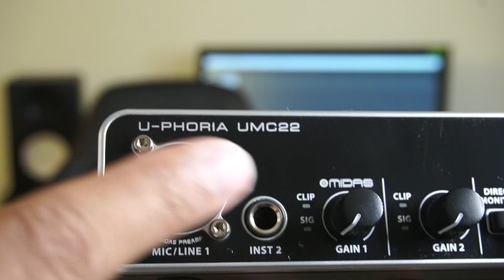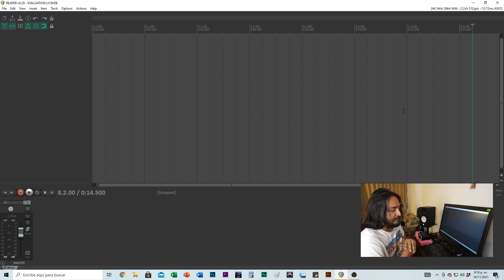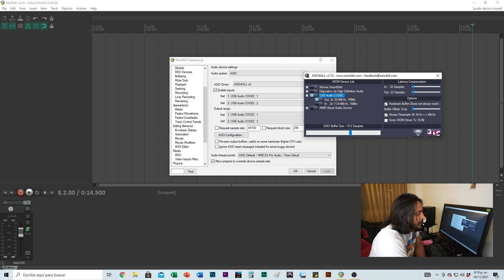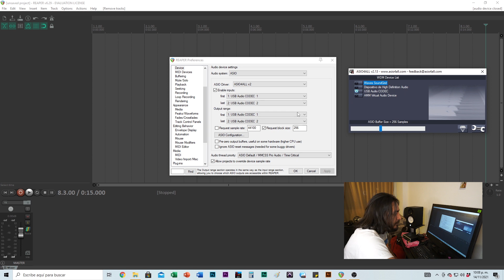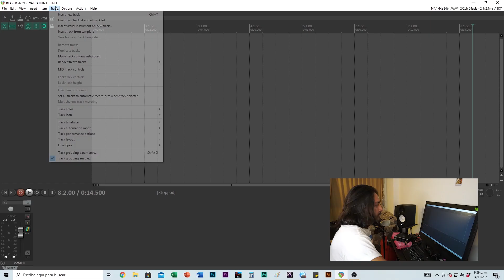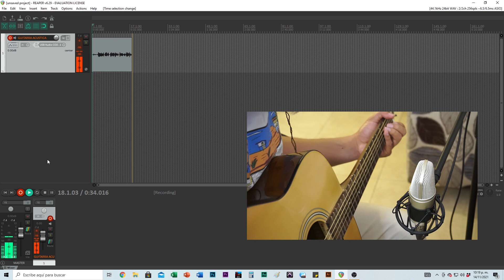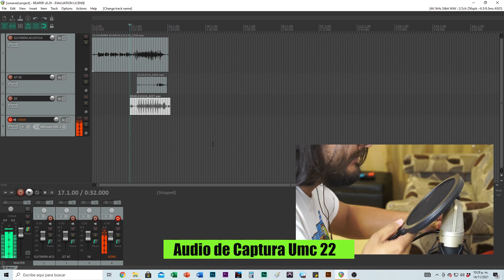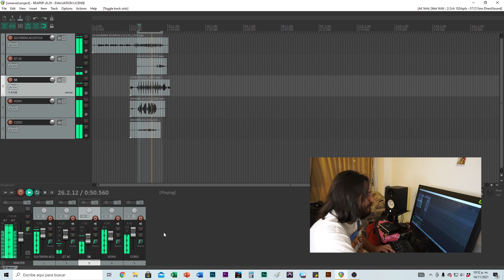INTERFACE UMC22 - MEJORA LATENCIA / TEST DE PREAMPS / USA TODO SU POTENCIAL Y CREA MUSICA INCREIBLE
Hola a todos los CURIOSOS AUDIO PRO! en esta oportunidad les traemos este video donde podrán ver el potencial de la interface UMC22 (una de las mas económicas del mercado), un consejo para ajustar latencia, un test de preamps y finalmente el resultado que puede brindarnos este practico equipo a la hora de dejar volar nuestra creatividad musical.

No siempre disponemos de un presupuesto muy alto para nuestros equipos de audio pero con una buena guía sobre los que tenemos disponibles se pueden logar excelentes resultados.

Si quieres ver mas videos sobre otros interesantes equipos, te dejamos el link a lista de la Behringer FLOW 8